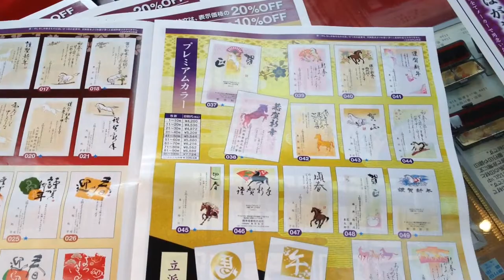鳥取市で喪中状印刷をするなら!!印ショップいろは堂へお任せください!!